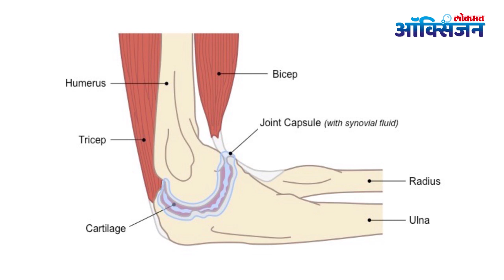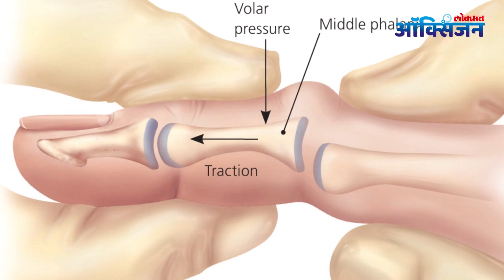Cracking Your Knuckles | तुम्हाला बोटे मोडायची सवय आहे का? पडू शकते महागात | Lokmat Oxygen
वारंवार बोटे मोडण्याची सवय असेल तर ही सवय तुम्हाला गंभीर आजाराचे शिकार बनवू शकते. ही सवय तुमच्या बोटांचा आकार बिघडण्यास कारणीभूत ठरतेच मात्र यासोबतच सांधेदुखीसाठीही कारण ठरू शकते.
डॉक्टरांच्या मते हाताची किंवा पायाची बोटं मोडल्याने आपल्या हाडांवर त्याचा वाईट परिणाम होतो. ह्याने त्यांच्यातील कार्यक्षमता कमी होते. त्यामुळे ही सवय जेवढ्या लवकर सोडता येईल तेवढे चांगले.
जाणून घेऊयात की ही सवय कशी ठरू शकते घातक? आणि त्याच सोबत ही सवय मोडण्यासाठी काय करावं?